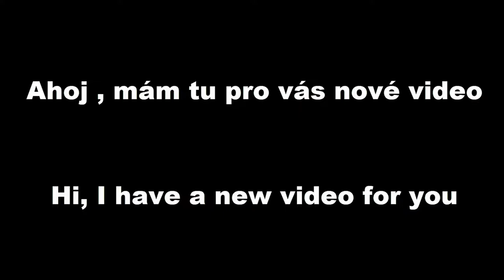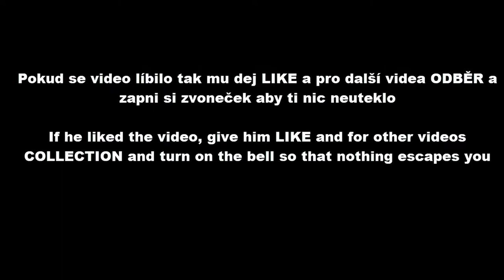Tábor - Špejbls Helprs ( ac/dc revival ) 20.11. 2021 /w prapatrik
ahoj , mám tu pro vás video z Tábora  Housův mlýn 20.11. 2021 kde hrál revival ac/dc Špejbls Helpers

☢ Skype  :  live:riesan_8